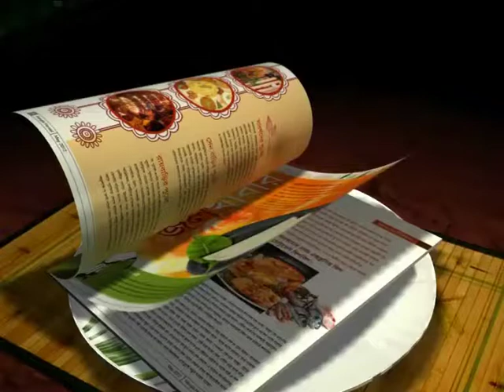IPL FOOTBALL: WHY FORMER FOOTBALLER SUBRATA BHATTACHARYA IS SUPPORTING THE TOURNAMENT?